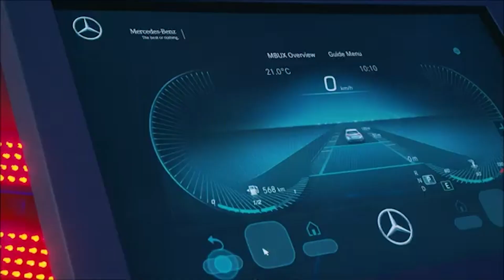Mário Daniel- Carro a Levitar